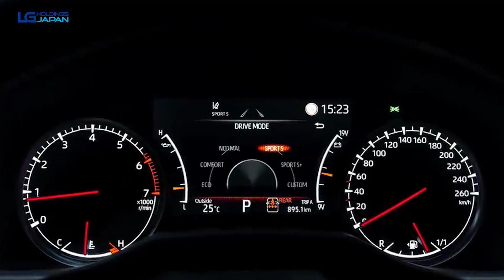2022 TOYOTA LAND CRUISER LC300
You can get your dream vehicle from Japan from August.